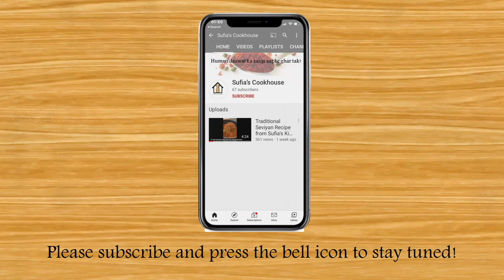Malpua | Sufia's Cookhouse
Malpua Ingredients:
Narial ka burada (desiccated coconut) - 1/4th cup
Chawal ka aata (Rice flour) - 1/8th cup
Badam, Pista, Kishmish (Almonds, pistachio & raisins)
Baking powder - 1/2 tea sp.
Elaichi powder (cardamon Powder) - 1/2 tea sp.
Salt -1/2 tea sp.